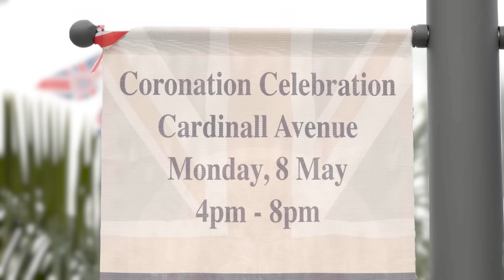Cayman Coronation Celebration - Town Crier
You heard correctly – a huge Coronation Celebration is planned for next Monday, 8 May! 🎊

Join us from 4pm-8pm on Cardinall Avenue to enjoy local food, live music, and a dazzling fireworks display! It’s a royal celebration – Cayman style.

Learn more by visiting gov.ky/kingcharles